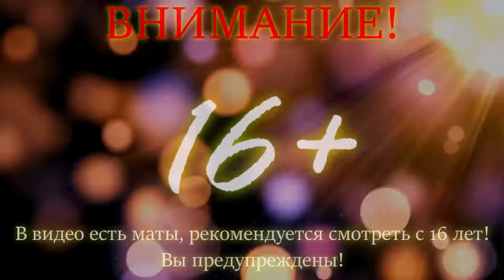Посиделочки I Stickman fight: the game I #32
Посиделочки - это практически без монтажа видео, которое предназначено для того, чтобы сходить за чаёчком, и просто наслаждаться.